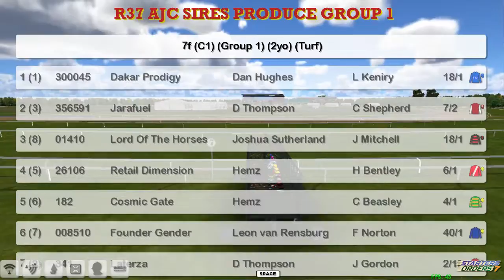FR WK7 R37 AJC SIRES PRODUCE GROUP 1